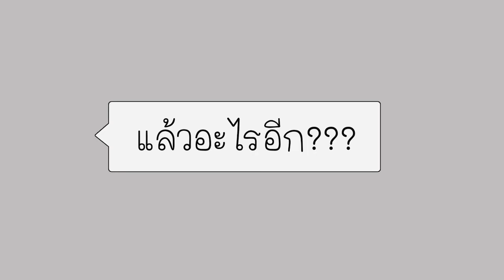Turbo & Nok TEASER WeddingPresentation